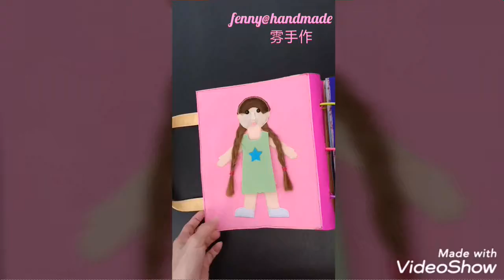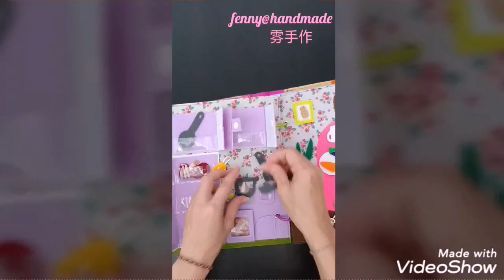第71本手作布书 / no71 handmade quiet book